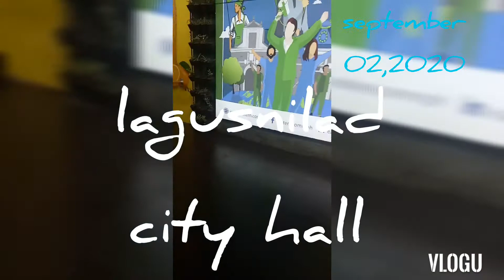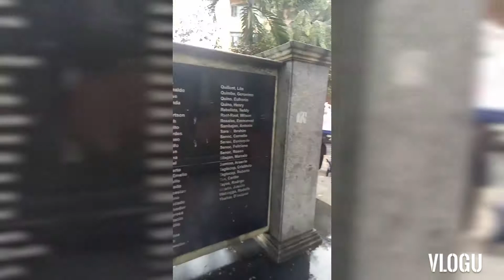Vlog#29💌Oct/05/20💌Lagusnilad(underpass)Manila city hall💌singleforever💐godfirst☝staysafe😷